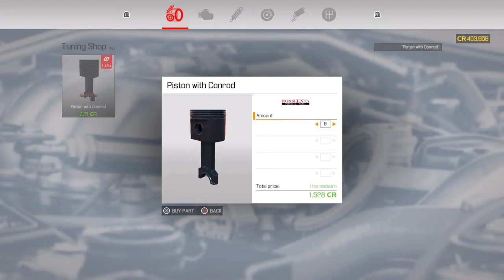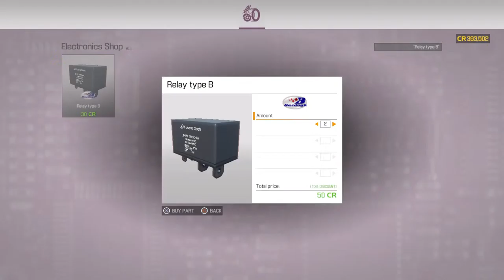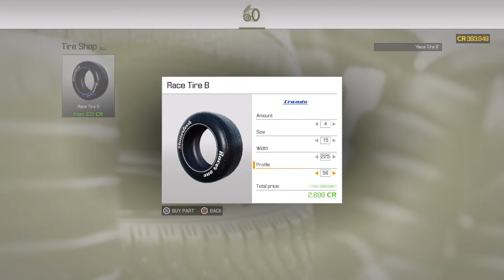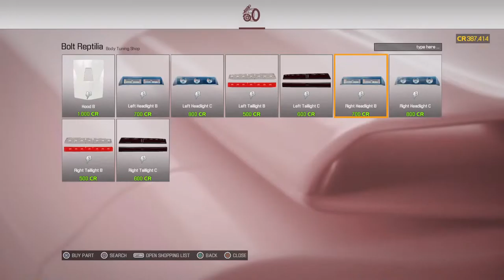BOLT REPTILLA FIXING THE CAR ON EXPERT MODE EPISODE TWO SEASON ONE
Fixing Bolt reptilla rebuilding and replacing parts to brand new back to its better condition